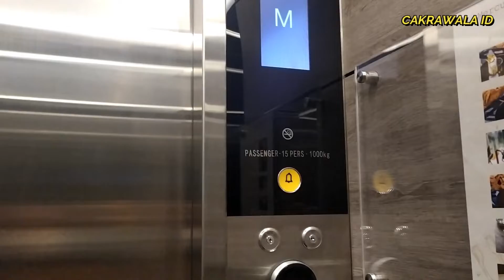Explore Mercure Tangerang BSD City Tetangga AEON Mall